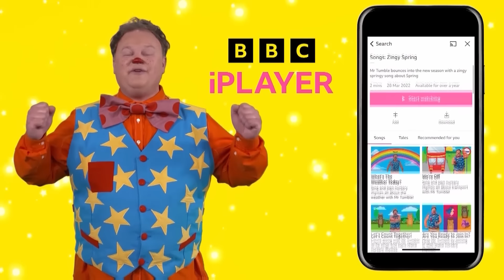Dress Up with Justin's House | 55+ Minutes | Mr Tumble and Friends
Just in time for Halloween, let's dress up with all of our favourite characters from Justin's House.